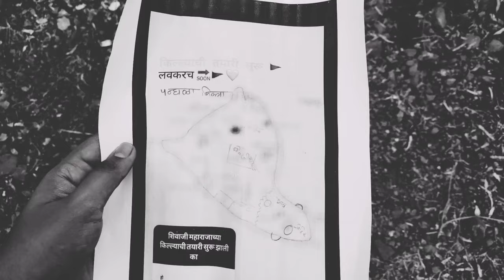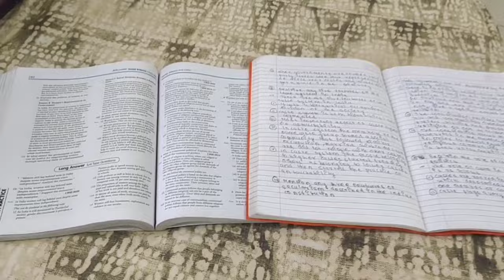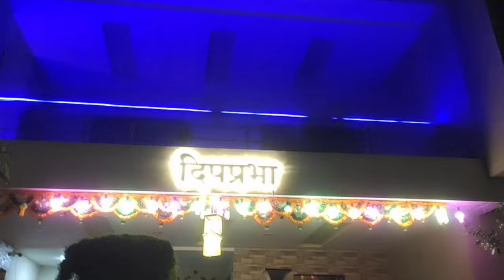Diwali special vlog Marathi vlog